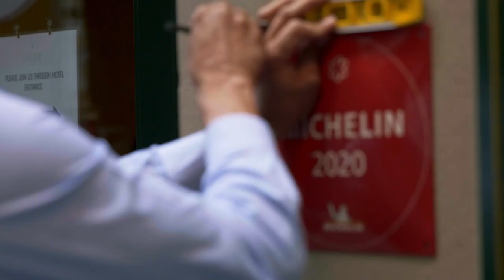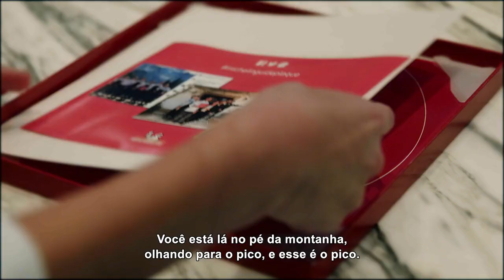Em Busca da Estrela (Trailer) | 2º São Paulo Food Film Fest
Em Busca da Estrela (Stella)
EUA, 2022, 78'
Dir. Tyler Doehring

Uma pizzaria nunca foi premiada com a prestigiada estrela Michelin em nenhum lugar do mundo. Com um humilde restaurante familiar especializado na internacionalmente amada e democrática pizza, o jovem chef napolitano Ciro Oliva espera mudar a impressão de que o Guia Michelin apenas premia a alta gastronomia.

Este título* faz parte da Programação PRESENCIAL e ONLINE GRATUITA do 2º SP FFF (9 a 19 de novembro de 2023).

*Os espectadores são convidados a uma degustação especial após a sessão.

Fique atento à publicação da programação!